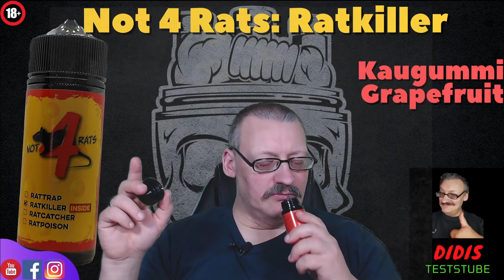Schon probiert? Folge 23 : "Not4Rats Ratkiller von Steamer Store" Aroma Liquid der extra Klasse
Heute ist die " Schon probiert? Folge 23" dran.
Not4Rats Ratkiller von Steamer Store ist ein Aroma Liquid der extra Klasse.
Not4Rats Ratkiller ist Süße Fruchtkaugummis auf erfrischend herbe Grapefruit.

Hier in der Beschreibung gibt es keine Links zu möglichen Bezugsquellen oder zusätzlichen Ressourcen der vorgestellten Produkte.
 Das ist durch die Community Richtlinien von YouTube verboten.

Ich versuche in der Regel die gezeigten Produkte ausführlich zu testen und euch die Stärken und Schwächen aufzuzeigen. Auch ich mache Fehler und das Fazit beinhaltet natürlich auch immer einen großen Anteil subjektiver Meinung.

Konstruktive Kritik in den Kommentaren ist willkommen aber hier werden Kommentare gelöscht in denen : ich oder andere persönlich angegriffen oder zu viele Kraftausdrücke verwendet werden. Desgleichen werden Kommentare mit verbalen Worten, Streitigkeiten oder die nicht zum Produkt gehören, unwiderruflich gelöscht.
Ich bin ein reiner Dampferkanal wo sich Dampferprofis und Neulinge Infos holen können. Wer sich nicht daran hält, muss ich leider bei mehreren Löschung, dann melden. Bitte hab Verständnis dafür.

Dieses Video ist ein von mir erstellter Beitrag in audiovisueller Form und gibt ausschließlich meine unabhängige und persönliche Meinung zu den vorgestellten Produkten wieder.